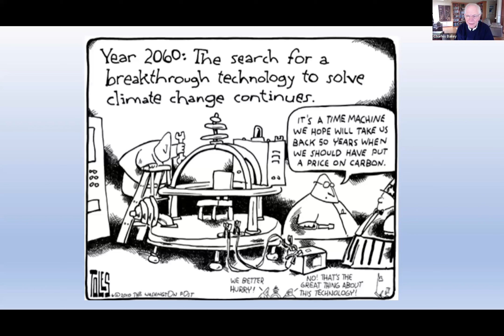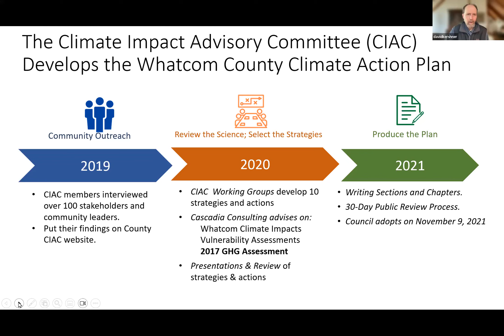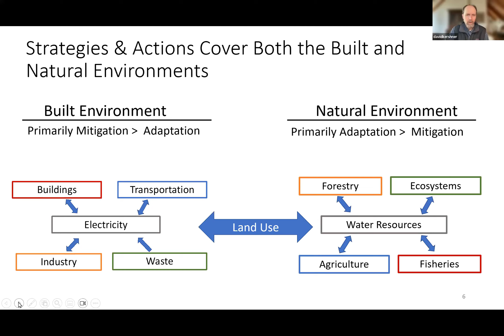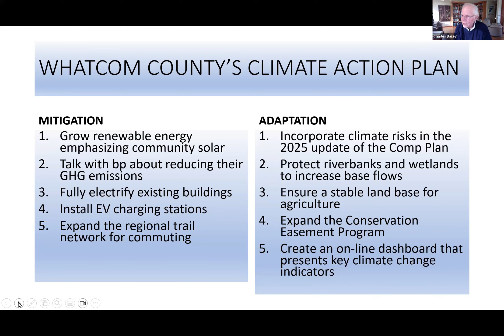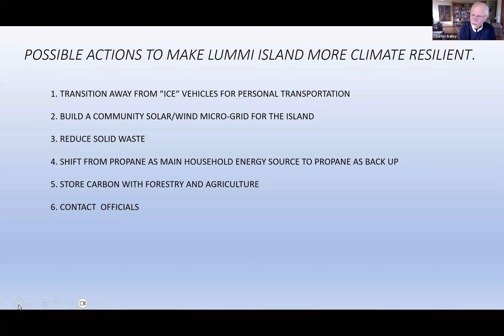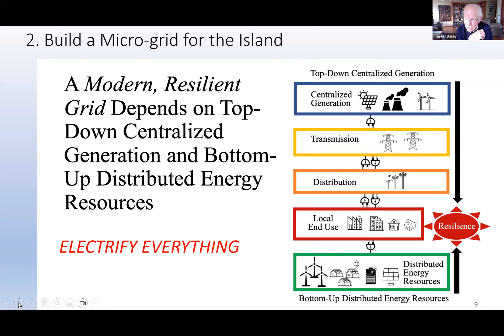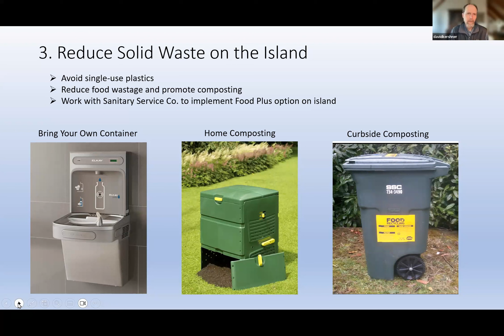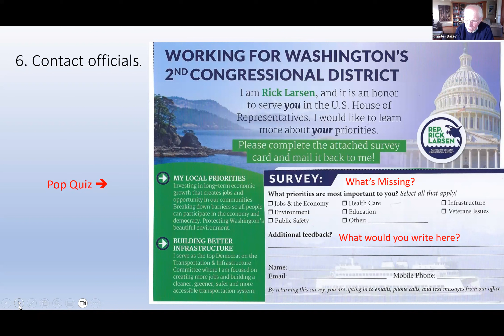2023/04/17 Program by Resilient Lummi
Katharine Hayhoe – Climate Scientist - her book:
Saving Us: A Climate Scientist's Case for Hope and Healing in a Divided World
- On Amazon
- At Whatcom County Library

Lauren Clements: Whatcom County Climate Action Manager

Microgrid Knowledge is a publisher of news and information about microgrids, as well as a conference organizer

Online event organized by Mike Skehan discussing the possibility of a microgrid on Lummi Island
Lummi Island Microgrids Zoom Meeting April 14 2021

And these bills successfully passed both chambers!
They take meaningful steps towards climate resilience.
HB 1085 - Reducing plastic pollution.
SB 5144 - Environmental management of batteries
HB 1033 - Evaluating compostable product usage in Washington
SB 5104 - Surveying Puget Sound marine shoreline habitat
SB 5452 - Fund improvements to bicycle and pedestrian facilities
HB 1170 - Improving climate resilience through updates to the state's integrated climate response strategy
HB 1181 - Climate in the Growth Management Act.
HB 1416 - Extending Washington’s Clean Energy Transformation Act
SB 5165 - Electric power system transmission planning
HB 1390 - Concerning district energy systems
HB 1176 - Establishing Washington Climate Corps

Whatcom County climate investments from funds generated by the Climate Commitment Act:

    New interchange at I-5 and Slater Road for safety
    Elevating Slater Road near Ferndale so we have a transportation route in times of flood
    Nooksack River’s “Floodplains By Design” program which will reduce flooding risk and restore habitat